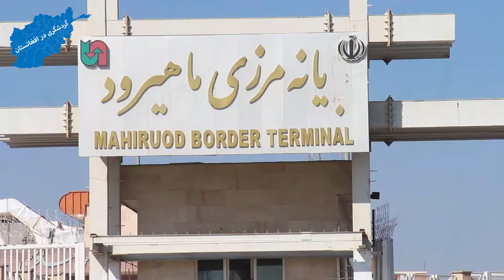نقطه‌ صفری ایران و افغانستان/مرز میل 78 یا بندر شیخ ابونصر فراهی افغانستان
گزارش ویژه از مرز میل ۷۸ یا بندر شیخ ابونصر فراهی ولایت فراه افغانستان

سلام و درود خوش آمدید به چینل گردشگری در افغانستان
ما در این چینل سعی میکنم تا برنامه های مانند گردشگری در ولایت فراه معرفی قریه جات و ولسوالی های فراه د در نهایت کل افغانستان و دوربین مخفی های جالب و برنامه خند و خند را برای شما بیننده های  تهیه کنیم .
برای حمایت از ما کافیست چینل را سباسکرایب کرده و لینک را با دوستان تان شریک سازید

@Amirirava p in